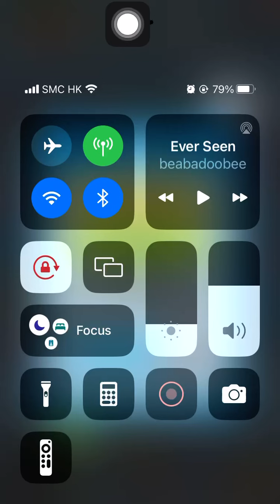Special Missions 3 20240804 Aggretsuko : a Short timer Strikes Back! 烈子 Puzzle Gameplay